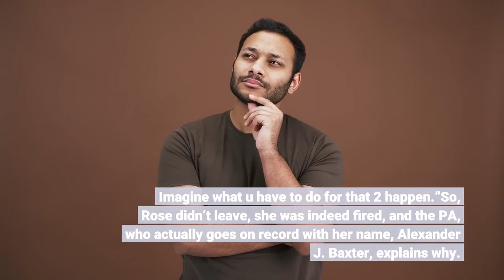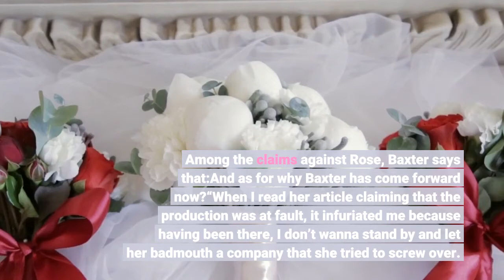‘Batwoman’ PA Reveals Why Ruby Rose Was Actually Fired Countering Her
This week, out of nowhere, Ruby Rose decided it was finally time to tell her side of the story of her strange departure from season 1 of Batwoman. On Instagram, she accused WB higher ups, the showrunner and her fellow castmates of various misdeeds, something WB called “revisionist history.” And now we’re hearing another side of the story, and can see what may have been revised, or left out. This information comes from a Production Assistant on Batwoman who gave a lengthy statement to CBR about Ruby Rose’s on-set behavior. This is in the wake of Batwoman actor Camrus Johnson saying the following about Rose’s accusations:“Yea fam, she was fired. And it is VERY hard to be fired when you’re the lead. Imagine what u have to do for that 2 happen.”So, Rose didn’t leave, she was indeed fired, and the PA, who actually goes on record with her name, Alexander J. Baxter, explains why. Among the claims against Rose, Baxter says that:And as for why Baxter has come forward now?“When I read her article claiming that the production was at fault, it infuriated me because having been there, I don’t wanna stand by and let her badmouth a company that she tried to screw over. No matter how bad your day, you have no right to be cruel. And season 1 was her reign of cruelty.”While there have been hints about Rose’s poor behavior on set, this is by far the most detailed account we’ve heard about the specifics of why she was fired after one successful season of the show. It may be a stark counter to her claims last week, and yet it’s possible multiple things are true. Rose did not invent the horrific stuntperson injuries that happened on set, for instance, even if she omitted her own part in alienating the cast and crew with her behavior. It just sounds like a messy, complicated situation with plenty of blame to go around. Rose’s socials are closed and cannot be reached for comment. This is likely not the last we’ll hear about this, as this remains one of the strangest sagas in TV over the past few years. We’ll see who chimes in next. Pick up my sci-fi novels the Herokiller series and its audiobook, and The Earthborn Trilogy, also on audiobook.